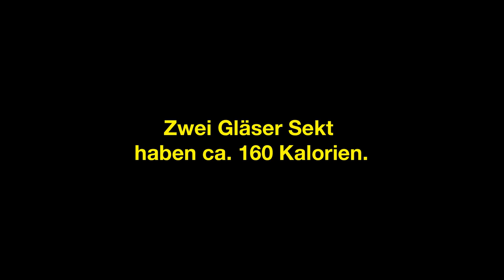Kalorienbombe Sekt: Trinken vs. Kniebeugen (Short Facts)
Ziemlich erstaunlich: Es braucht schon ne ganze Menge Kniebeugen, um die Kalorien aus zwei Gläsern Sekt abzubauen!

Hättest du richtig geschätzt? Schreib uns in den Kommentaren!

Mehr von KDL gibt's auf unserem YouTube-Kanal und hier